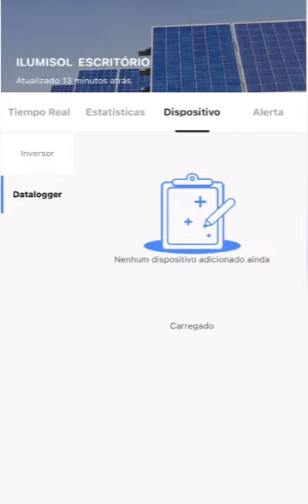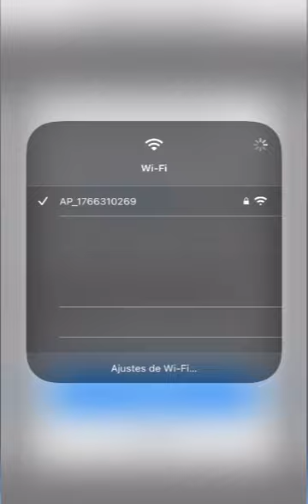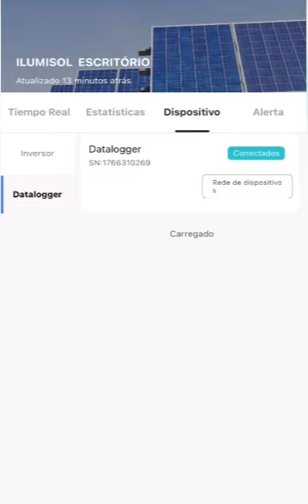CONECTAR INVERSOR SOLAR SOFAR NO WI-FI PASSO A PASSO VIA APP SOLAR MAN SMART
Aprenda a conectar seu inversor solar Fotovoltaica SOFAR no wi-fi...
para mais informações entre em contato pelos nosso canais de atendimento.